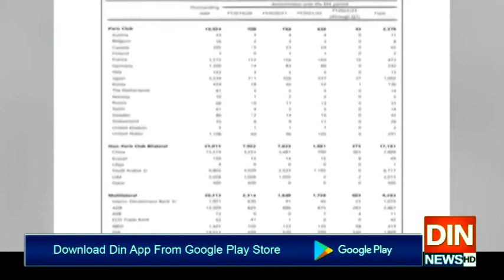پاکستان نےجی ٹونٹی ممالک سےقرضوں میں ریلیف کی باضابطہ درخواست کردی